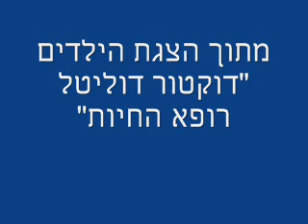דוקטור דוליטל רופא החיות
שיר מתוך הצגת הילדים המוזיקלית
בהפקת תיאטרון הפארק

מילים: אורי אומנותי
לחן: ברוך פרידלנד